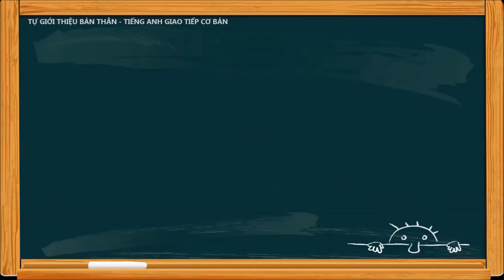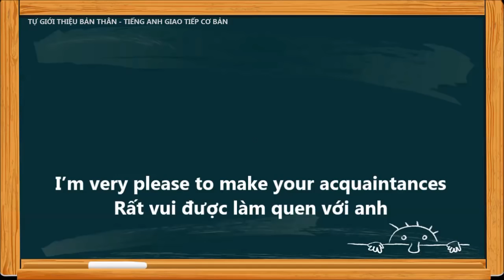Tự giới thiệu bản thân bằng tiếng anh